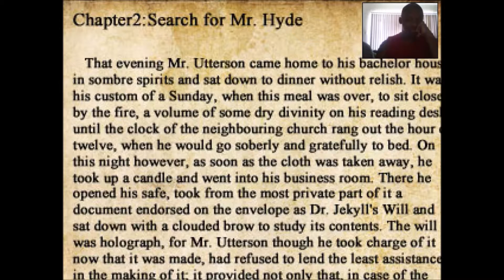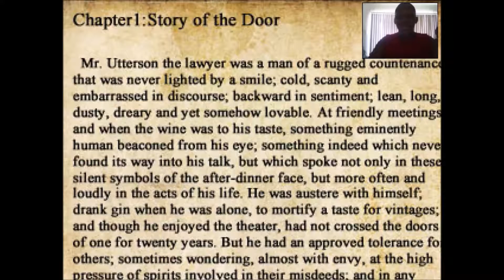The Crooked Man Let's Play (Part 5)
Lots of Jumpscare in this one, leave a like for my heart!